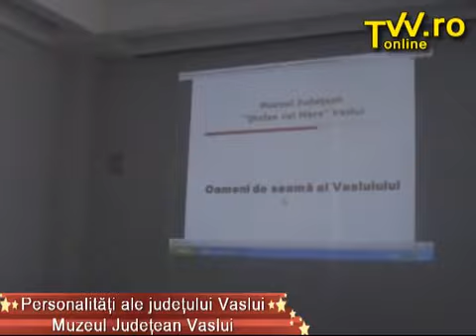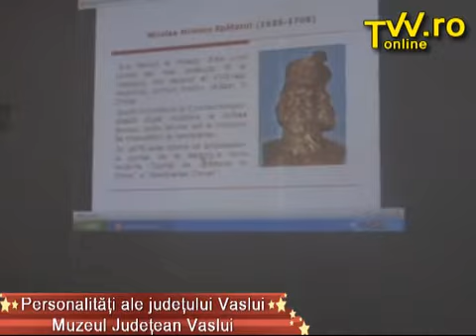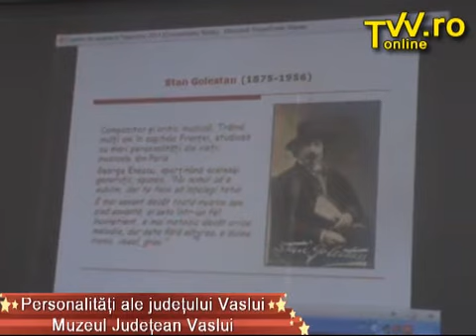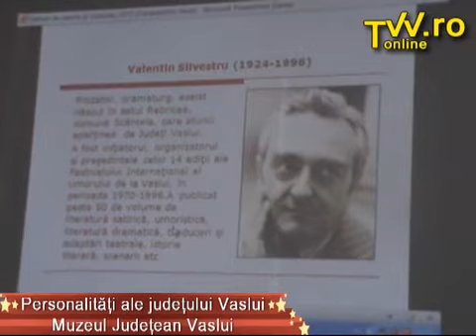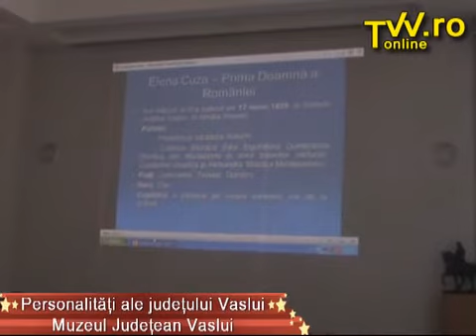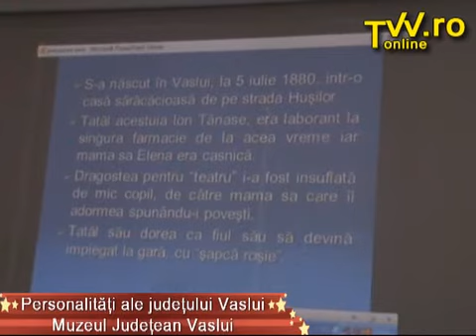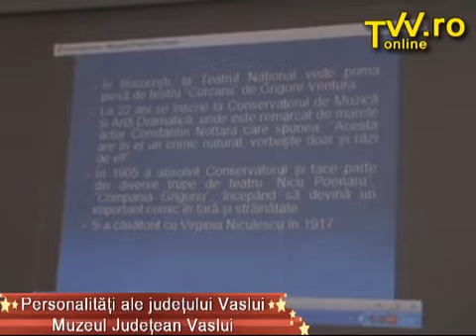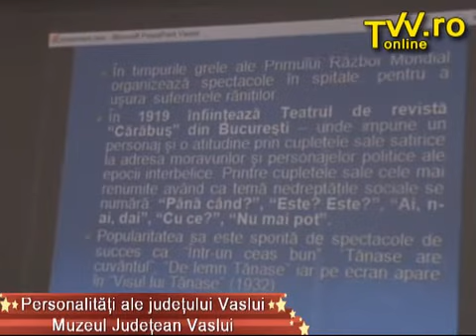Personalitati ale judetului Vaslui